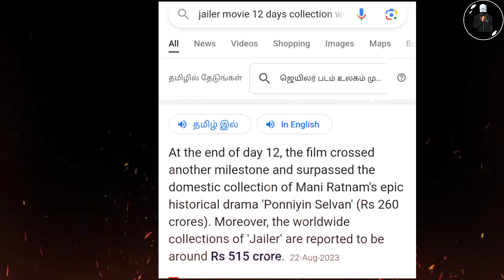Leo Movie 540 வசூல் அடித்து கோடி புதிய சாதனை 🔥 Meesai Rajendran | Jailer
In This Video was Make by only Education purpose 💫 Please viewers Must Know us 😁